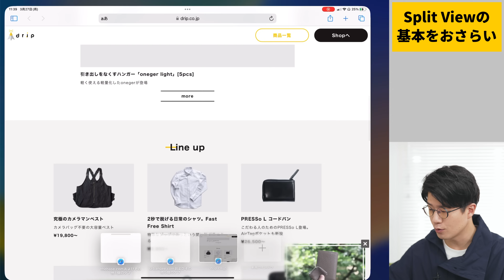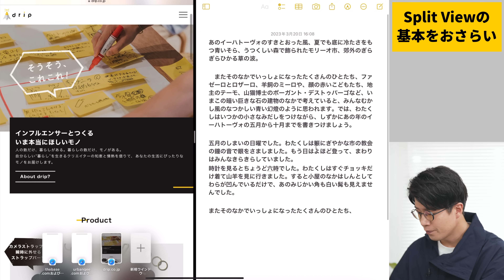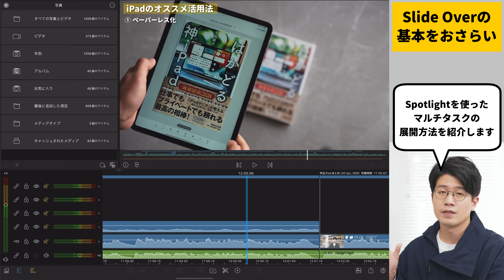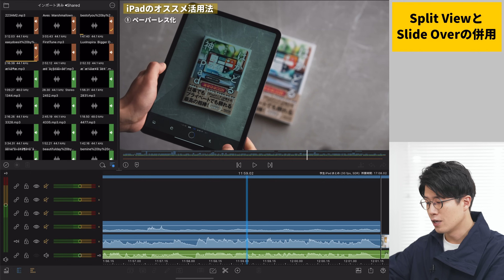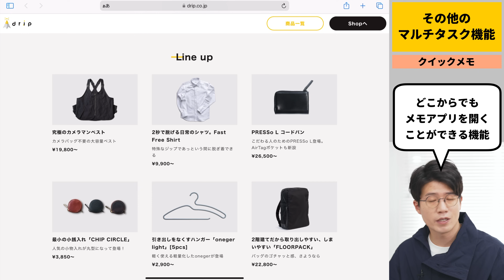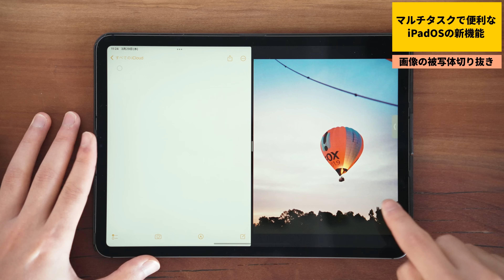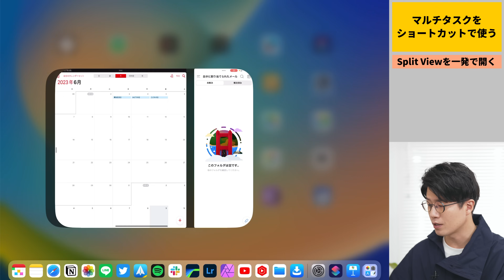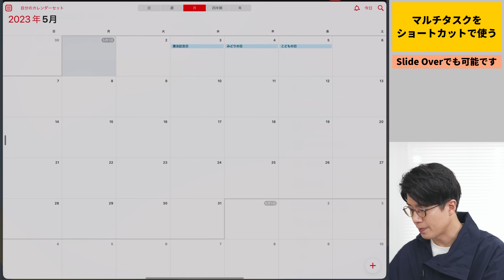【全部知ってる？】iPadのマルチタスクの使い方、活用法まとめ！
iPadをより効果的に使うマルチタスクテクニックをぎゅっとまとめてご紹介しました！

◾️iPadテクニック本『はかどる神iPad』を出版しました！（重版決定！）

◾️動画の目次
00:00 iPadでのマルチタスク徹底解説
01:04 iPadでの基本のマルチタスク
01:24 Split Viewの基本をおさらい
05:15 Slide Overの基本をおさらい
08:04 Slide Overで複数のAppを使う
09:50 Split ViewとSlide Overを併用
10:35 その他のマルチタスク機能
10:46 ピクチャインピクチャ
11:54 クイックメモ
12:49 全てのマルチタスクは併用可能
13:24 iPadOSのマルチタスク新機能
13:38 画像の被写体切り抜き
15:00 画像内のテキスト認識
16:39 マルチタスクを瞬時に開くテク
20:27 まとめ

今日は人生初のシュラスコを食べます